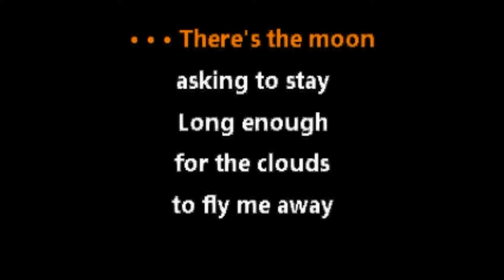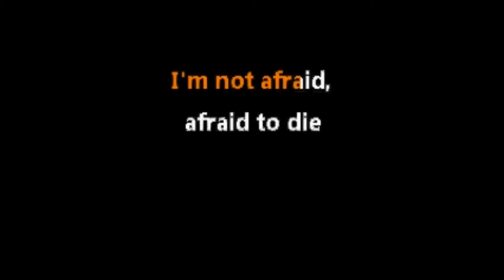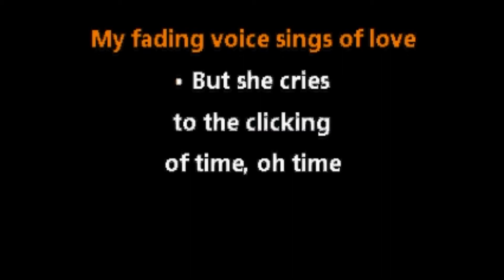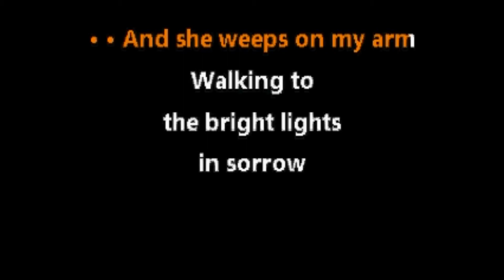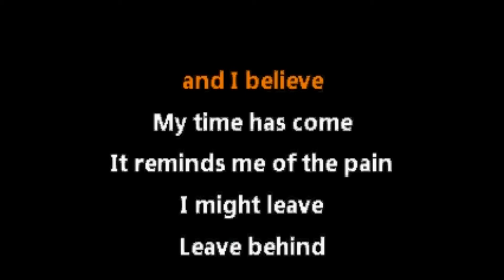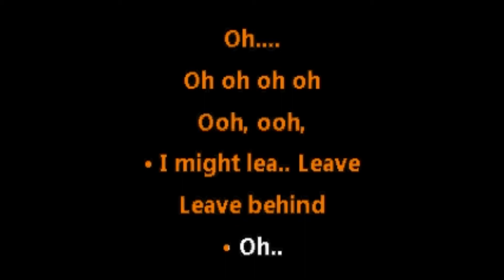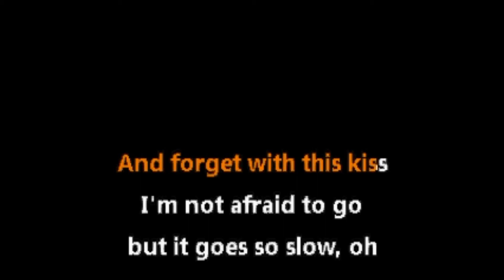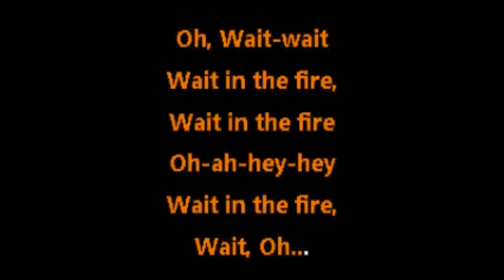Jeff Buckley • Grace (CC) [Karaoke Instrumental Lyrics]